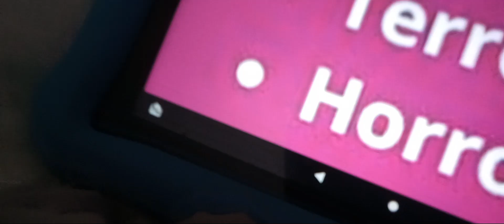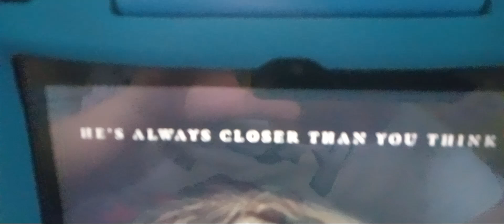the secret (trailer)